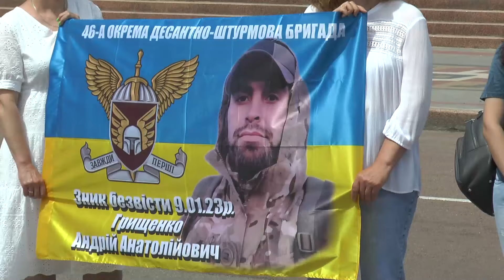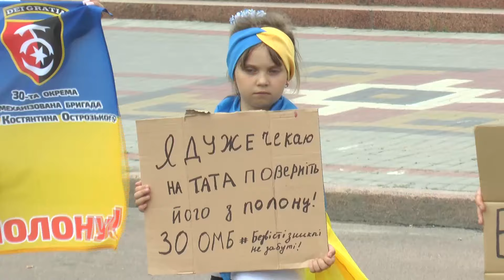KorostenTV_10-06-24_Акція "Free Azov" у Коростені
Акція "Free Azov" у Коростені.
8 червня понад п'ятдесят людей з плакатами вийшли на центральну вулицю міста, щоб вкотре привернути увагу до полонених.